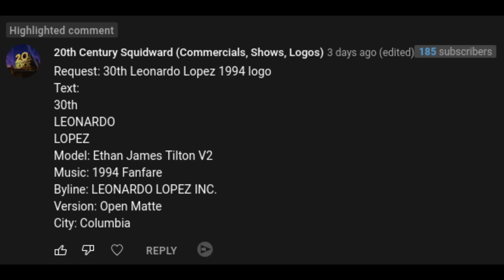[Request] 30th Leonardo Lopez 1994